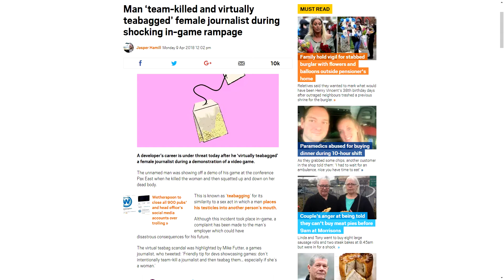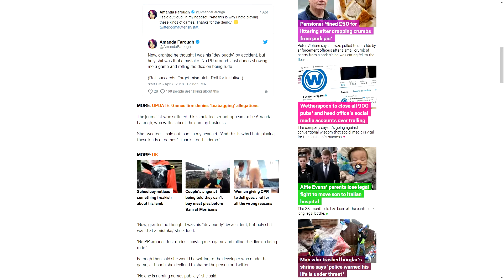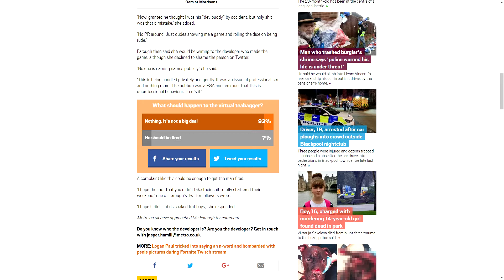Games Journo Reports Developer for Teabagging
If you want to see me do this full time and increase quality, donate to my MakerSupport